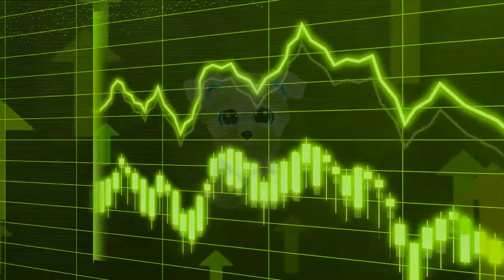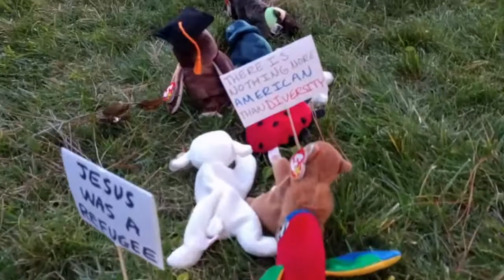Bitcoin Beanie Baby | Crypto Madness of the Crowds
I got a bitcoin for my birthday
But I don't know what to do
My bitcoin beanie baby
Really isn't very cute

Some say she is the future
Some say she will die soon
I may be a winner or a loser
But I will HODL her to the moon!

She's worth a million dollars
She's going up every day
They tell me to buy another
Before the billion dollar play

Maybe I'll just buy a pizza
And cash in all the rest
Say a little prayer to Jesus
Because I'll be truly blessed

Like Dutch tulip
The pet rock
And the DOT.COM craze
The value of my baby
Is difficult to appraise
Popular delusion
Rockets her to the sky

The madness of the crowds
Makes her fly so high!

Is worth a lot
Until she's not
She's lives inside a bubble
That possibly will pop
Now I know what I will do

I will sell her to you!

Bitcoin Beanie Baby | Crypto Popular Delusion